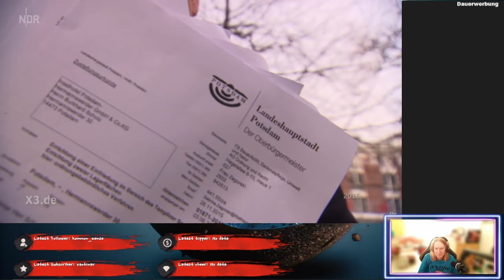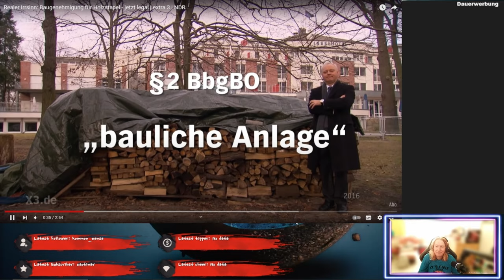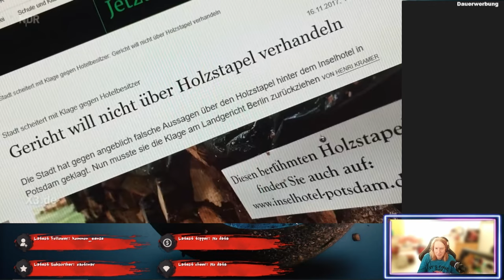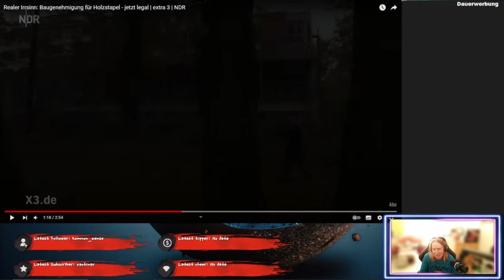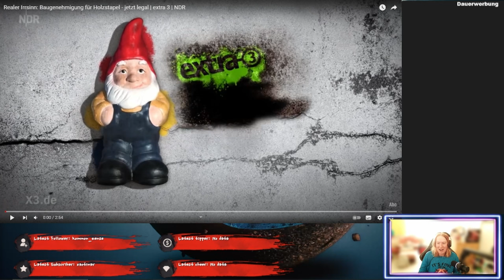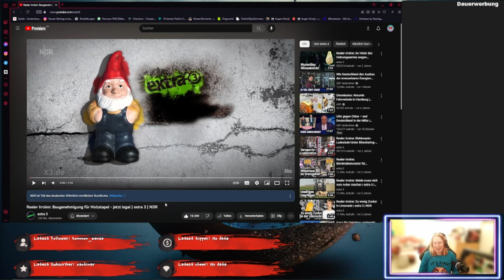Was 15m ausmachen können@schildie1 - Realer Irrsinn - ReactTime mit kufozei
Hier ist Teil 2 des Hozlstapelakts! @schildie1 . Aber hier kommen auch Infos, die wichtig gewesen wären! Schauen wir und ich sag was dazu.